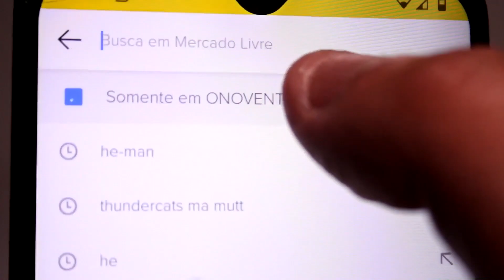Boneco Max Steel Ninja Fighter / Dragon Master - Review - Mattel